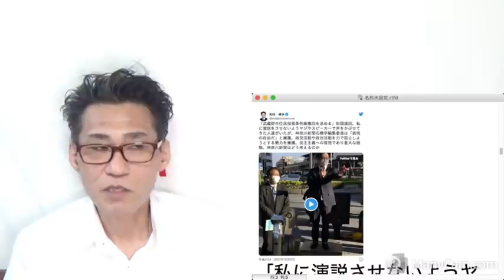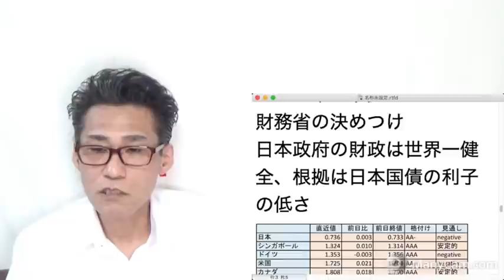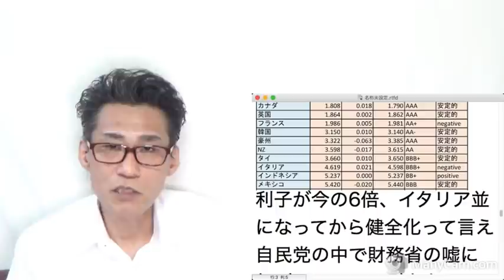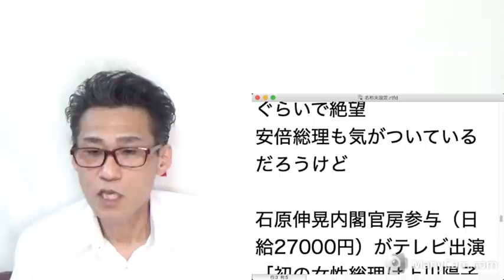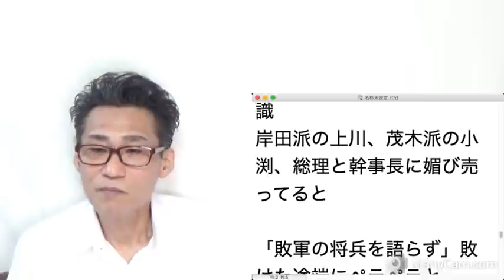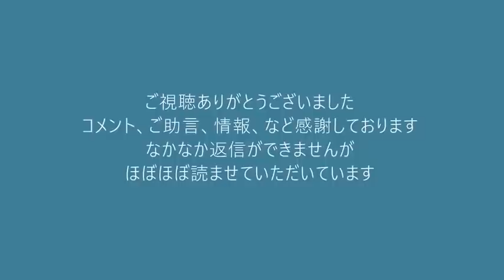所信表明演説で財務省に大嘘言わされてる岸田総理／国会議員の演説も妨害隊出現！武蔵野市！20211207